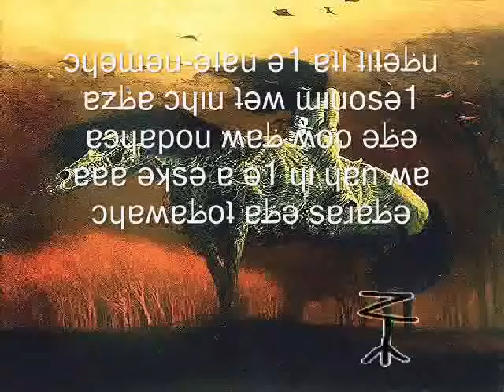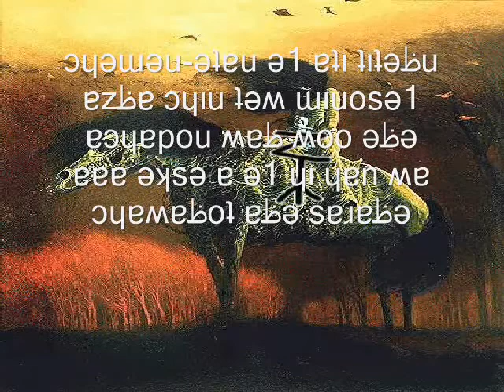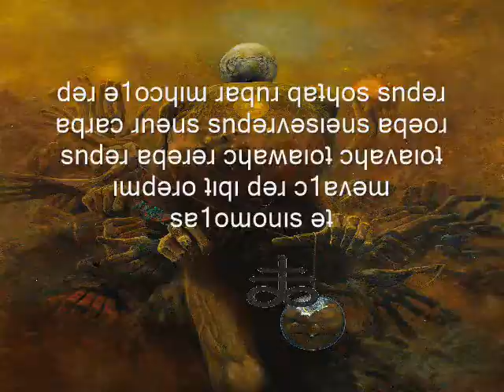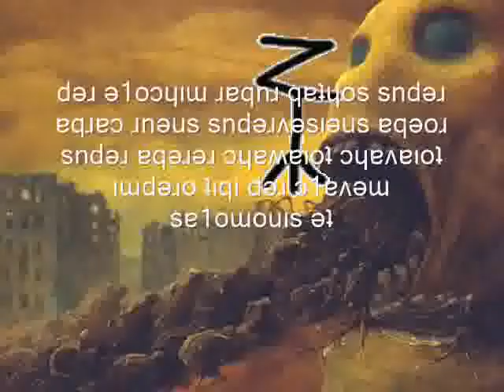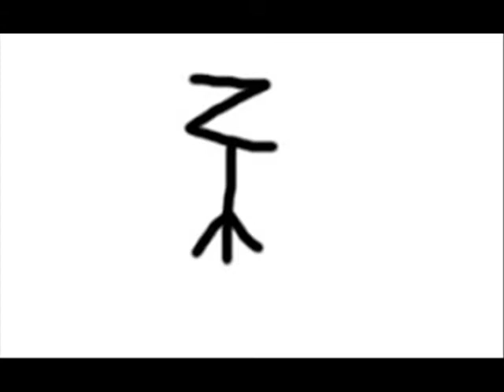BLACK METAL - Mariusz Gosiński Channel Trailer ☠☠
CREATED BY: MARIUSZ JAN GOSIŃSKI

Jakie są podgatunki Black Metalu
Czym się różni Black Metal od Death Metal
Jak nagrać Black Metal
Satanistyczne zespoły Black Metalowe
Najlepszy Black Metal na świecie
Satanizm a Black Metal
Co to jest Gothic Black Metal
Gdzie można kupić płyte Black Metalową
Jak nagrać Black Metalowy teledysk
Najcięższy podgatunek Black Metalowy
Muzyka Black Metal 2019/2018/2017
Koncerty Black Metalowe w polsce
Gdzie dostać Bilety na koncert Black Metalowy
Koncert Cradle of filth w warszawie w klubie progresja
Dokumetalne filmy na temat Black Metalu
Ilu jest wyznawców Szatana Satanistów na świecie
Najlepsze kawałki Black Metalowe TOP
Czy Black Metal jest złym gatunkiem muzyki
Najbrutalniejszy Black Metal/Death Metal
Czym jest Symphonic & Melodic Black Metal
Mayhem / Slayer / Thy Antichrist / Erimha / Dark End / Gorgoroth / Cradle Of Filth / Behemoth / Ghoulchapel / Dimmu Borgir / Carach Angren / Belphegor / First Dawn / Azazel / Metallica / Iperyt / Satanic Warmaster / Armistis...
* ONviews---
Sataniści wampiryczni satanistki, sataniści okultystyczni,duchowi,laveyańscy,subkulturowi (Pseudosataniści), Lucyferianie, Wicca, Lucyferianki,Lucyferianistki, szamanizm nordycki, klątwy, magia,duchowość, czarna magia,
szatan,Satanik,Satanic, satanick,Gothic Black Metal,Black Metal, armistis,
Armistis - Vampire (Indonesian Gothic Black Metal), The Best Gothic Black Metal 666, Armistis - Himeneus (Indonesian Gothic Black Metal), Fortuna (Gothic Black Metal) - Belenggu Hitam, Fortuna (Gothic Black Metal) - Malapetaka, Cradle of filth a wampiryzm,groźne odłamy satanizmu,wszystkie odłamy satanizmu lista, kim jest szatan,jakie są odłamy satanizmu, satanizm w polsce, kim jesst antychryst, czy sataniści składają ofiary z ludzi, wyjaśnienie liczby 666.
Kanashimi / Happy Days - The Great Depression II (Full Split)
Totalselfhatred - Totalselfhatred (Full Album)
Funeral Depression - Road To Suicide (Full Album)
Happy Days - Cause Of Death: Life (Full Album)
Photophobia - Humana Fragilitas (Full Album)
Austere - To Lay Like Old Ashes (2009) Full Album
Heretoir - Heretoir (Full Album)
Frowning - Murdered By Grief (Funeral Doom Metal)
Funeral Tears - For You
PURE - DARKER THAN MY HEART - DSBM
Pure - Art of Loosing One's Own Life (Full Album)
Oath - Mustan Liekin Veljeskunta (Full Album)
PURE - the red moon - DSBM
Pure - losing my mind - DSBM
Happy Days - Don't Go (DSBM)
BLACK SABBATH - FLUFF
Happy Days- Take Me Away
Happy Days - Don't Go (lyrics on screen)
Happy Days - Letting Go
Xasthur (USA) - Reflecting Hateful Energy
Xasthur - The Funeral Of Being (Full Album)
Xasthur - Nocturnal Poisoning (Full Album)
Xasthur - Suicide In Dark Serenity (Full EP)
Striborg - Embittered Darkness Isle de Morts (Full Album)
Gris - Il Était une Forêt... (Full Album)
Gris - À l'âme enflammée, l'äme constellée... (Full Album)
Atmospheric/Post-Black Metal Bands (pt.1) - Cascadian Black Metal & USBM
Atmospheric/Post-Black Metal Pt.2 - Cascadian Black Metal & USBM
Chiral - Abisso [2014/15, Full Album] - Atmospheric Black Metal
Wolves in the Throne Room / Thrice Woven
Skagos - Ást (Full Album)
DARKTHRONE Transilvanian Hunger (Full-length,1994)
Funeral Mourning - Drown In Solitude (Full Album)
Nortt - Graven (1999) - Full Album